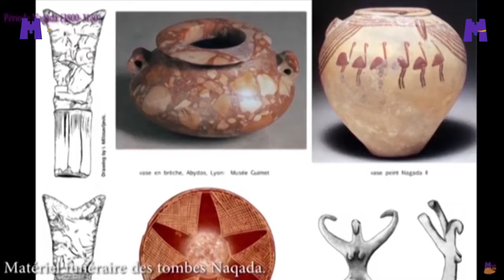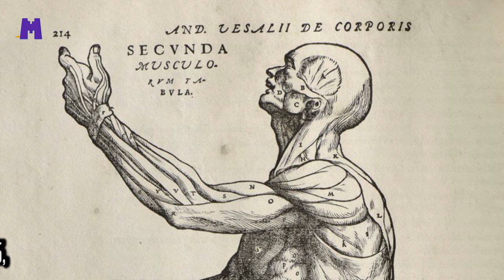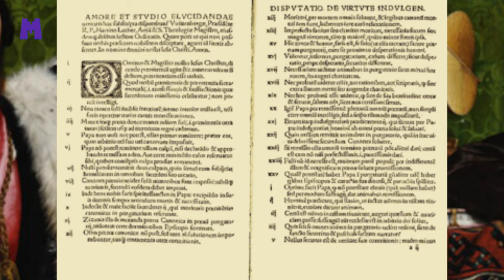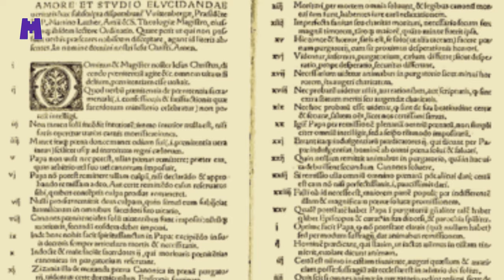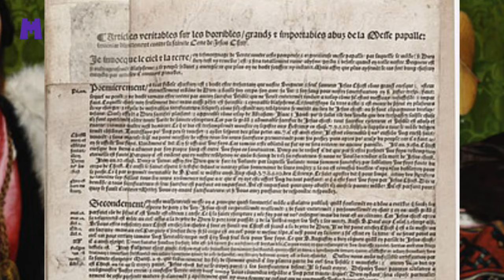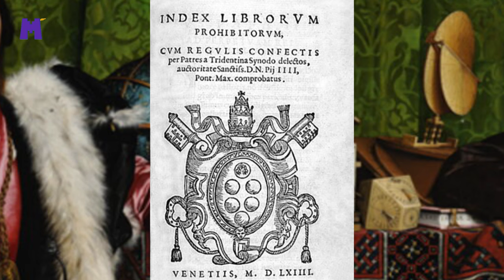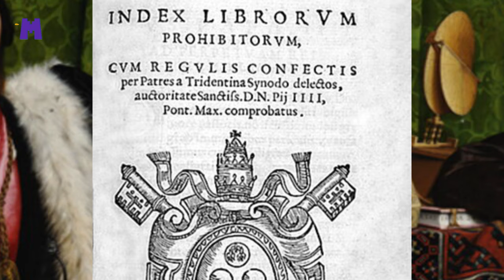COMPRENDRE L'HUMANISME, LA RENAISSANCE ET LES RÉFORMES RELIGIEUSES | Michel Ange | Vésale | Luther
Malikuss.

MENTION SPÉCIALE

 Titre :  COMPRENDRE L’HUMANISME, LA RENAISSANCE & LES RÉFORMES RELIGIEUSES

Timer :
00:00 00:40 Intro
00:40 01:16 Générique
01:16 06:28 Partie 1 : L’Humanisme, une vision renouvelée de l’homme.
06:28 10:26 Partie 2 : LA RENAISSANCE ARTISTIQUE
10:26 14:54 Partie 3 : LES RÉFORMES PROTESTANTES
14 :54 16 :38 PARTIE 4 : LA RÉACTION CATHOLIQUE
16:38 ABONNE TOI WESH ! CLOCHE & GO VOIR LES AUTRES VIDÉOS

Sources : livre scolaire et manuel Hatier, sources images : site du gouvernement concernant la guerre d’Algérie.